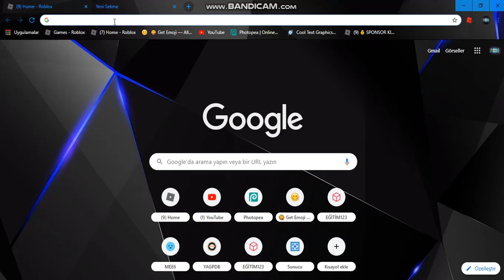YENİ GİZEMLİ KOD! | ROBLOX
Bu videoda sizlere yeni gelen eşyayı nasıl alıcağınızı gösterdim.Beğendiyseniz like atmayı unutmayın.

💼İş Teklifleri için bana discord'dan ulaşmanız gerekiyor.